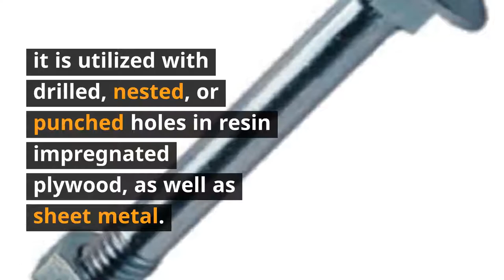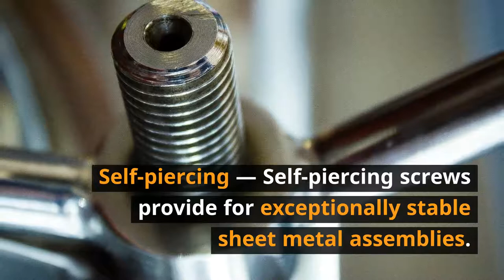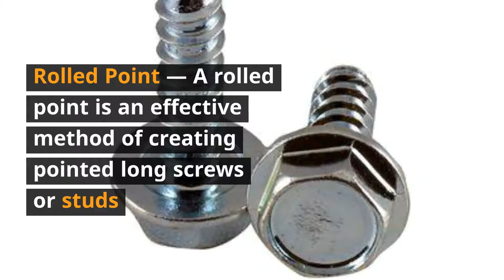Screw Points | Assembly Fasteners Inc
There are many types of screw points. Learn more about it in the link above!